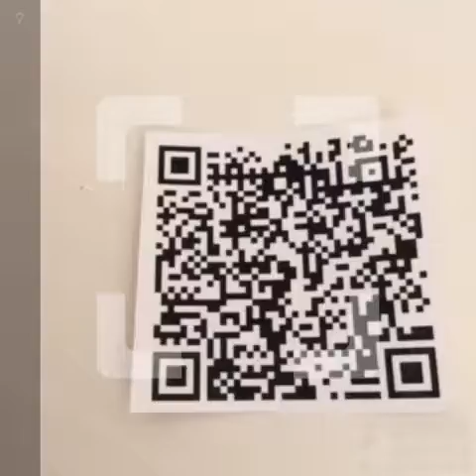Исследователи. Летний лагерь "Мир Лигров"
дополнительное образование